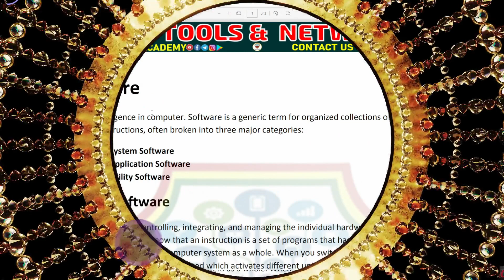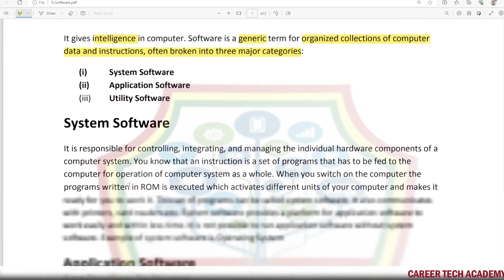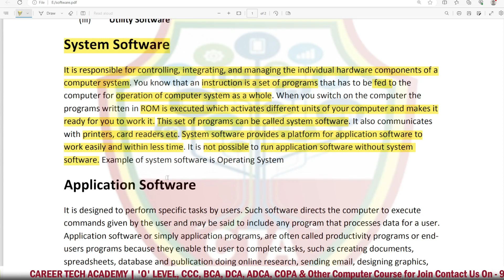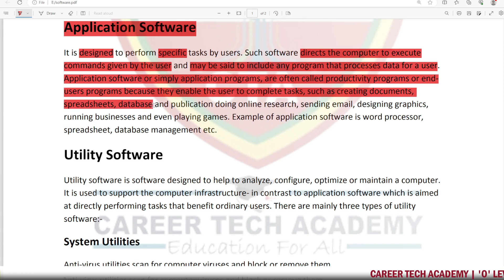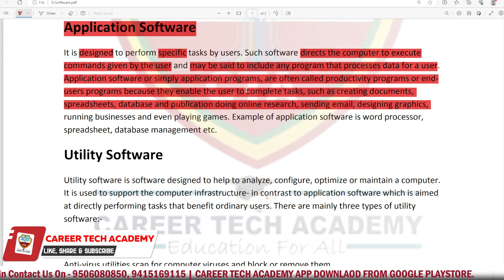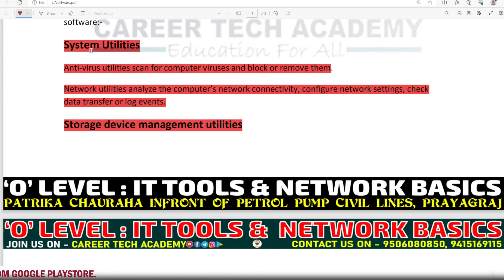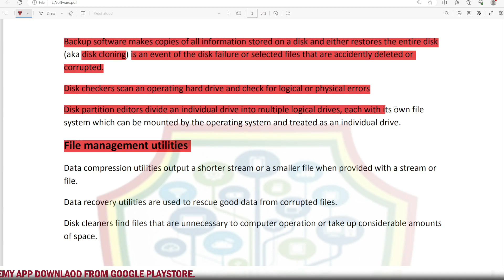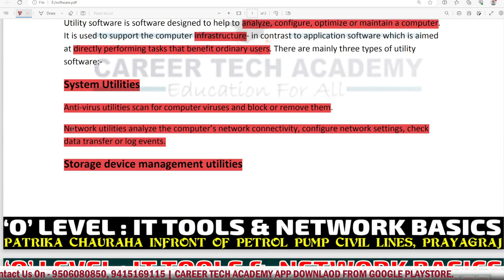olevel M1-R5 | It tools & Network Basics | Software | Lec - 08 | Hindi Medium | January2024Exam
✎ आप सभी का करियर टेक एकेडेमी  के ऑनलाइन एजुकेशन चैनल में बहुत बहुत स्वागत है| कैरियर टेक एकेडेमी का प्रयास है सभी जरूरतमंद छात्रों को शिक्षा मिल सके | इसी कारण से कैरियर टेक एकेडेमी  O' Level के फ्री क्लासेज ले कर आये है | आप सभी स्टूडेंट्स कैरियर टेक एकेडेमी चैनल को सब्सक्राइब करे , फ्री एप को डाउनलोड करें  ||

✪ लाइव क्लास से रिलेटेड जानकारी के लिए हमारे टेलीग्राम चैनल से जुड़ें

✪  प्रिय छात्रों यदि आप ऑनलाइन कक्षा में प्रवेश लेना चाहते हैं तो आप मोबाइल नंबर के माध्यम से संपर्क कर सकते हैं : 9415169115 | 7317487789

‘O’Level || ‘A’Level || BCA || MCA || PGDCA || MBA || BBA || COPA || DIPLOMA || DCA || ADCA|| TALLY+GST WITH PRIME || JAVA || PHP || DATA STRUCTURES ||
o level computer course in hindi
o level
o level kya hota hai
o level result 2023
o level admit card july 2023
o level exam date july 2023
o level m1 r5 important questions
o level exam form july 2023
o level practical
o level it tools question paper 2023
o level it tools question paper 2022
o level it tools
o level it tools question paper
o level it tools question paper in hindi
o level it tools question
o level it tools chapter 6
o level it tools viva questions and answers
introduction of computer
introduction of computer in hindi
introduction of computer in english
software video
what is software testing
what is software development
what is software and hardware
what is software in computer
what is software engineering in tamil
what is software testing in tamil
what is software testing in hindi
ccc course
ccc course online classes
ccc course me kya kya sikhaya jata hai
ccc course syllabus
ccc course ke fayde
ccc course kya hai
ccc course kitne month ka hota hai
ccc course online classes free
ccc course ghar baithe kaise kare
ccc course online classes practical